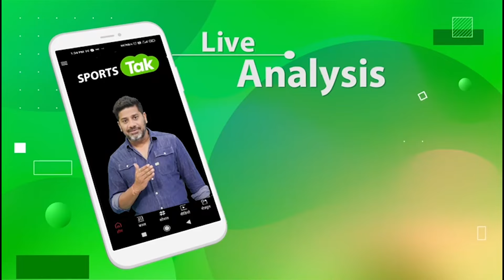PRO KABADDI LEAGUE: ARJUN के 20 अंकों के बावजूद JAIPUR की हार, PATNA ने 2 अंक से हराया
PRO KABADDI LEAGUE: Ayan, Devank star once again as Patna Pirates secure close victory over Jaipur Panther in nail-biting clash

Vikrant Gupta
Sports Tak
Aaj Tak
Aaj Taj Live
Sports Tak
Sports Tak
vikrant gupta
sports news
PKL
PKL Highlights
Pro Kabaddi League Highlights
Jaipur Panthers
Patna Pirates
Jaipur Pink Panthers
Jaipur Pink Panthers vs Patna Pirates
Jaipur vs Patna
Jaipur Pink Panthers vs Patna Pirates Highlights
Jaipur vs Patna Match Highlights